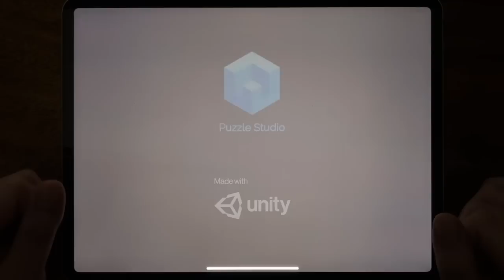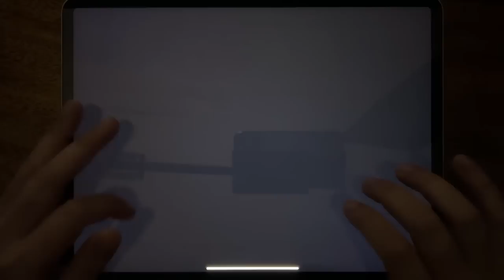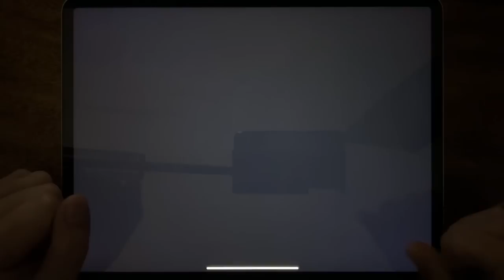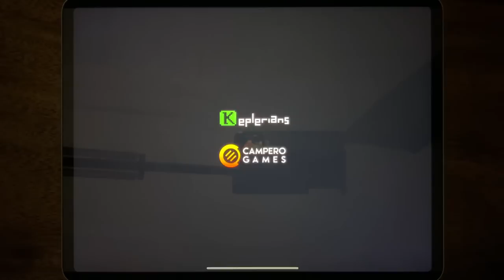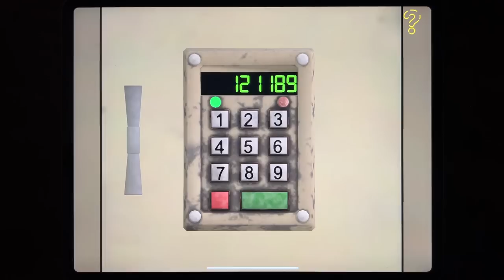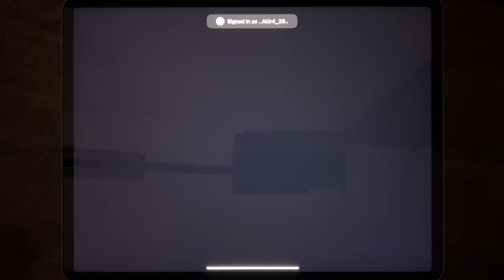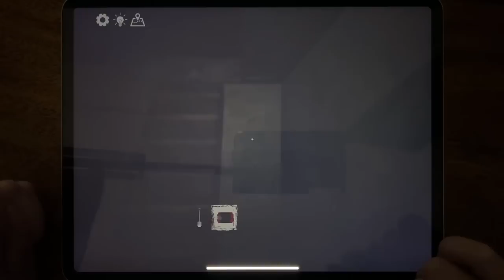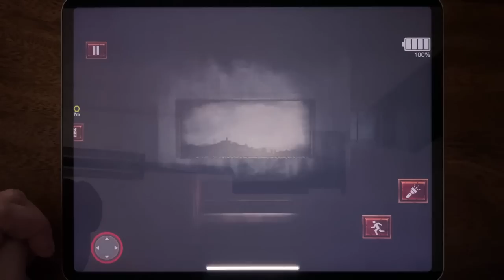Troll Quest Horror 2, Horror Clown, Granny Chapter Two, Ice Scream 4, Horror Brawl, Death Park 2...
Troll Quest Horror 2, Horror Clown, Granny Chapter Two, Ice Scream 4, Horror Brawl, Death Park 2, Horror Clown 2, Horror Granny